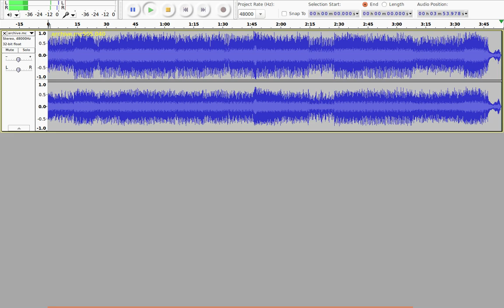Orban - archive mc505 040